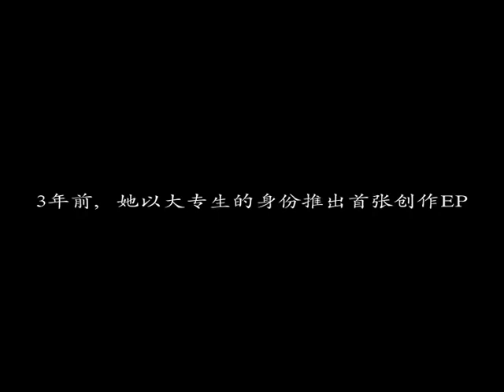Jyin Poh 傅健颖 - 2012全新创作"喜欢你"预告 New Song Teaser